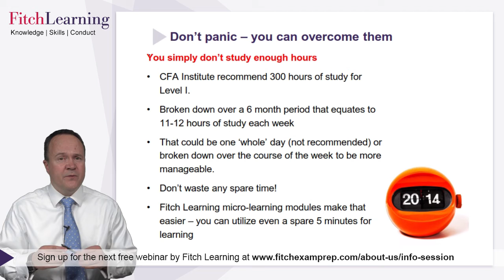Do you really need to study for 300 hours to pass the Level I CFA® exam?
Watch this short video for insights into how much study you should be putting in to prepare for the Level I CFA® exam.

To watch the full “Top 10 Common Pitfalls to Avoid When Taking the CFA® exams”